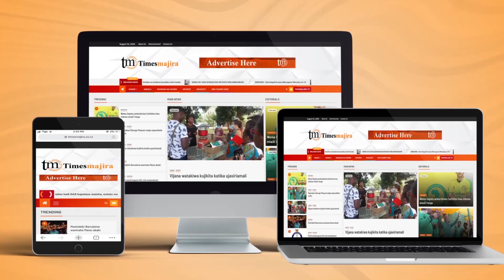JESHI LA POLISI LAMUAGA RASMI KAMANDA SIRRO